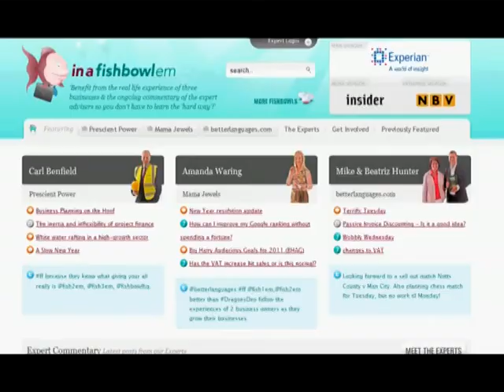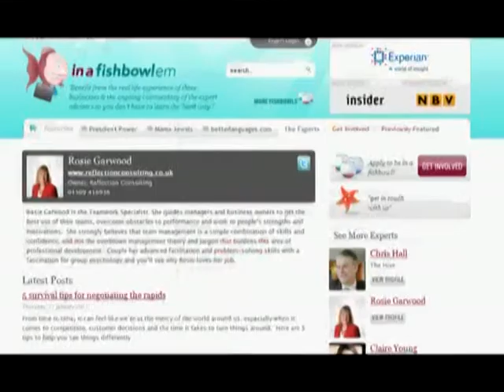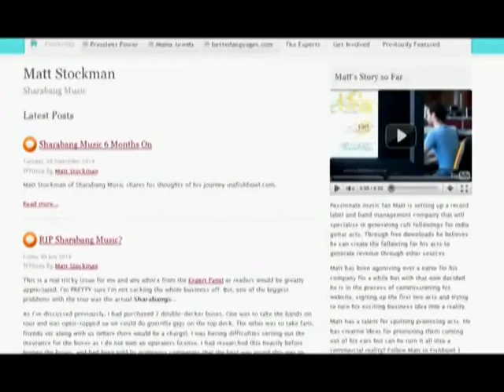It happens in Nottingham too: Reality TV startup style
Follow 3 new startups over the first 6 months of their business lives as they blog, tweet and upload videos about their experiences so far.